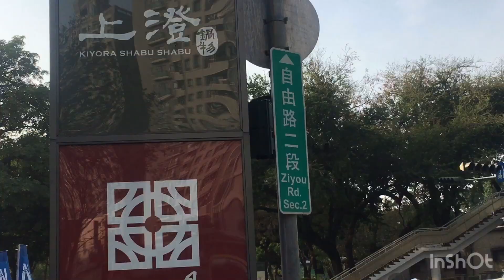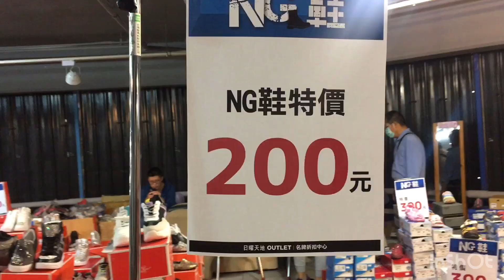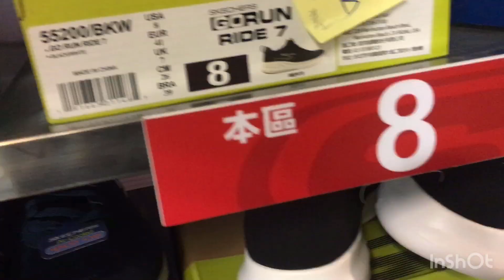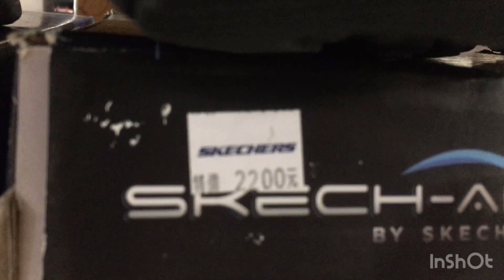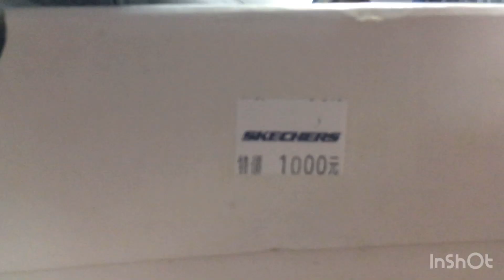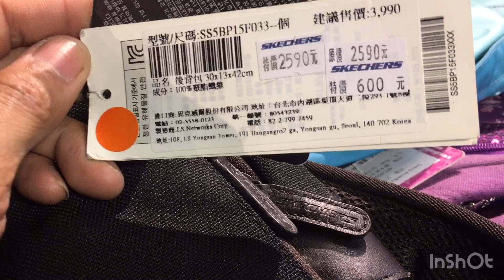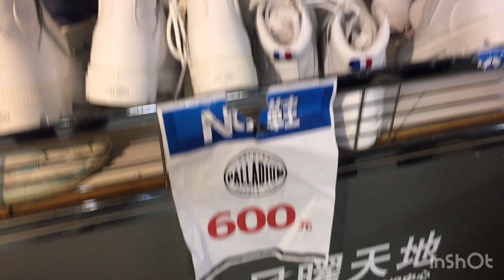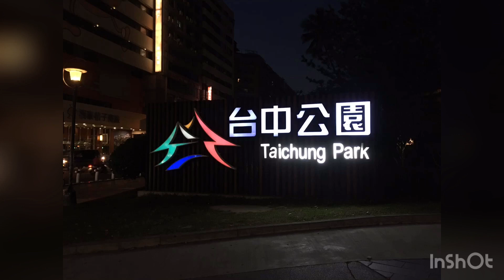Original shoes Outlet mall Taichung city taiwan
taichung city
original shoes
skechers , Supra DC shoes

OPEN UNTIL MARCH 15 ,23 2020
You can ride a taxi from Taichung train station or ride a bicycle
In front of Taichung park
Outlet mall